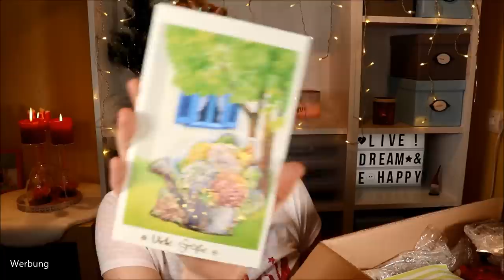Zauberhafte Zuschauerpost - Oh mein Gott - ihr seid verrückt!!! DANKE!!!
Ihr könnt es schon ahnen - es wird emotional mit diesem Zuschauerpaket !
Acht wundervolle Lady's haben sich zusammen getan und mir dieses unfassbar krasse Paket geschickt.
WiderstandIstZwecklos - na gut :D

DANKE von Herzen ihr crazy Frauen!!!

amazon beauty box für Sie
amazon beauty box für Ihn

Liebe Grüße
Claudi